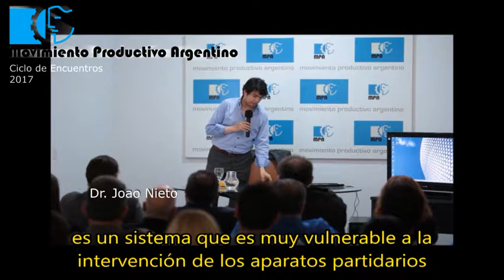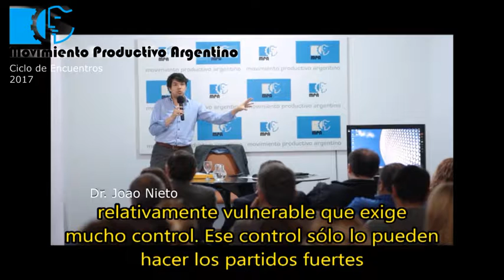Omisión de Políticas Públicas en el sistema electoral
En el marco de nuestro Ciclo de Encuentros 2017, el día 22/11 a cargo del Dr. Joao Nieto, fue la primera actividad que se realizó en el marco del convenio entre el MPA y el INCAP.  En este caso se explica como la falta de acción del gobierno, puede ser una política pública.